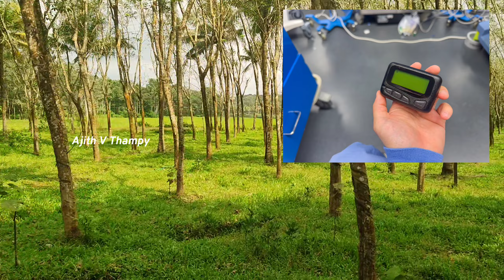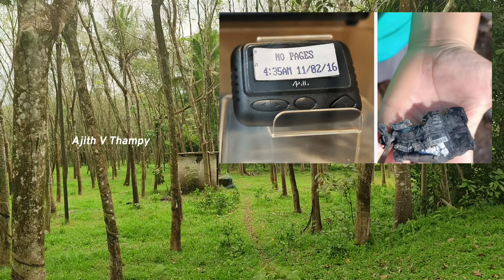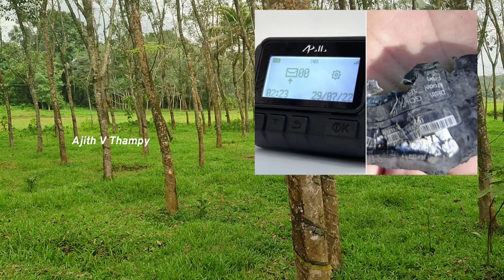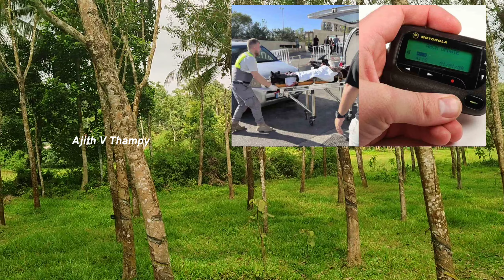ഹിസ്ബുള്ളയ്ക്കെതിരെ ഇസ്രായേലിന്റെ ശക്തമായ തിരിച്ചടി Hezbollah Israel War | Ajith V Thampy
2024 സെപ്റ്റംബർ 18 ന് ഹിസ്ബുള്ളയ്ക്ക് നേരെ ഇസ്രായേൽ നടത്തിയ തിരിച്ചടിയെക്കുറിച്ചാണ് ഇന്നത്തെ വീഡിയോ